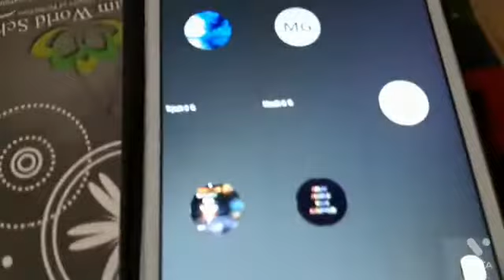at chachi's vlog 9 ,part 1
Video from Shyam Sunder Shrivastava